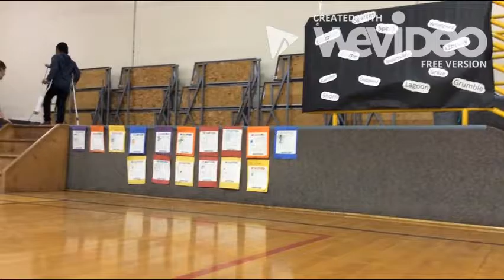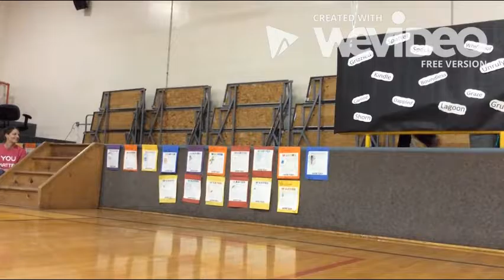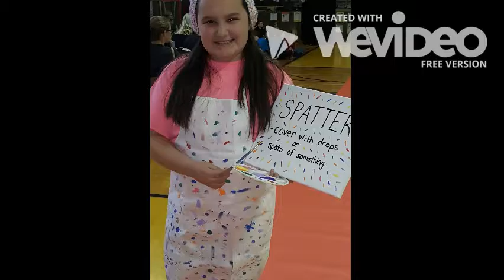Vocabulary Fashion Show